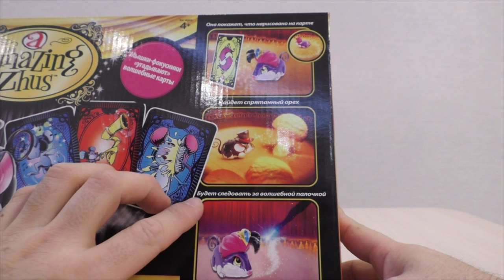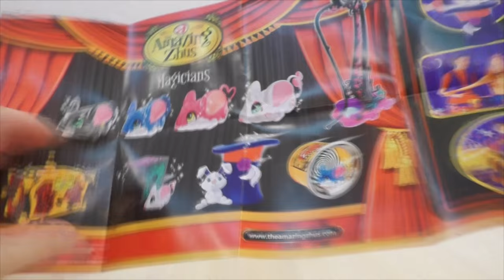Мышка волшебная Amazing Zhus бегает за палочкой ищет орех и угадывает карточки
We showed a series of tricks Amazing Zhus and we enjoyed it so much that we decided to show you the arm of the same series , which takes a lot of interesting ) ) Happy viewing ) )